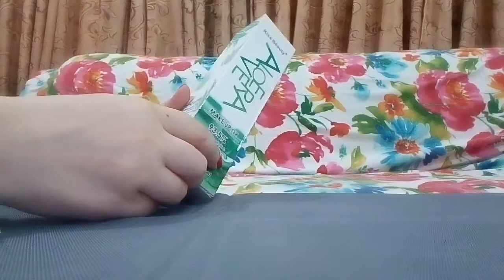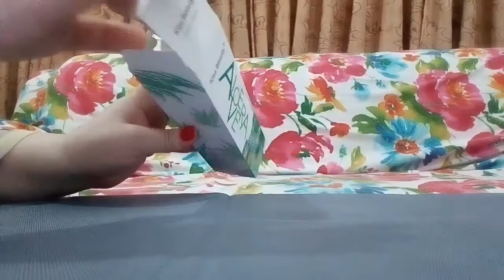unboxing daraz+soloto parcels...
checking out daraz and soloto brands products...